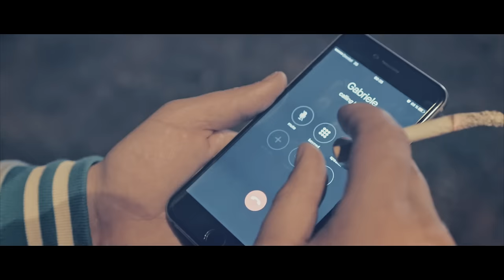Bird Green feat. Yga - Pavėjui (Muzikinis klipas)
Muzikos ir klipo prodiuseris, režisierius | Žilvinas Žusinas
Tekstas | Igoris Ragozinas, Žilvinas Žusinas

Operatoriai | Žilvinas Žusinas, Oskaras Abramavičius

Muzikinio filmo autoriai ir iniciatoriai - prodiuseris, kūrėjas Žilvinas Žusinas (Bird Green) ir atlikėjas, reperis Igoris Ragozinas (YGA). Aikštelės administratorė Karolina Popovaitė, grimerė-vizažistė Brigita Kontrimaitė, organizatorė Rasa Juškėnienė. Filmavimas iš oro Arvydas Veikšra, kompiuterinė grafika Marijus Jacevičius, piešinio autorė Eglė Vitkūnaitė. Taip pat prisidėjo Jūratė Stankė, Lukas Davydovas. Visus vaidmenis atliko vaikai ir jaunimas iš Zarasų.